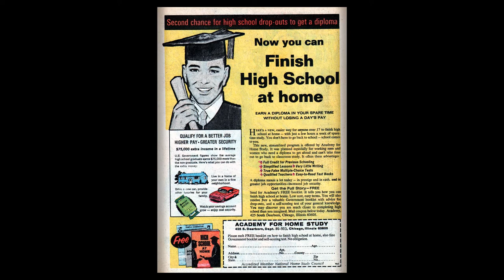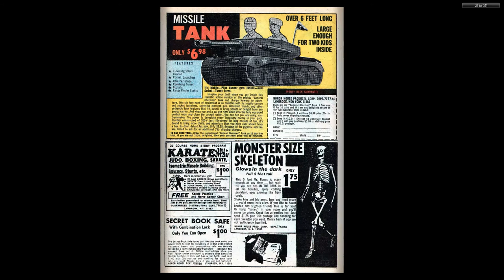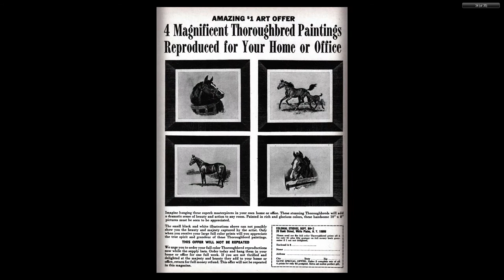196903 Doctor Strange v1 178